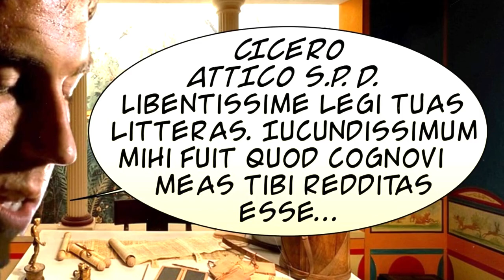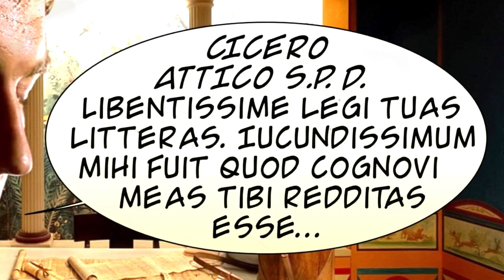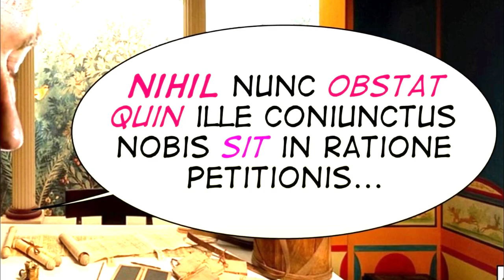Cicerone e la candidatura al consolato (prima parte)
Introduzione allo studio delle completive rette dai verba timendi, impediendi, recusandi e dubitanti. Fonti: footage from the series Rome (HBO) and from Murder in Rome (BBC). Soundtrack: acoustic cover of Another Day of Sun (LaLaLand) by Neil Wicker